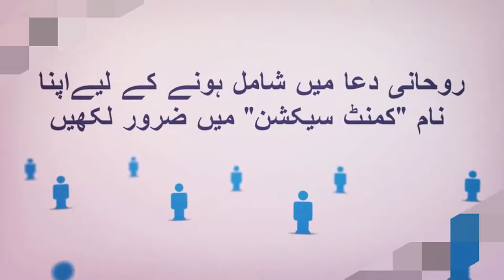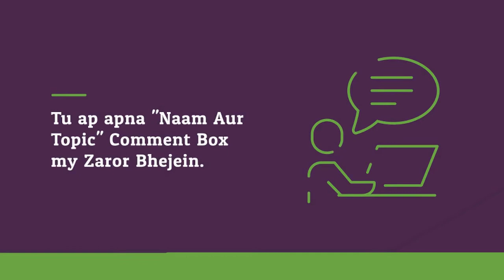Reko Diq Gold Mine in Pakistan - Pakistan Ki Sab Sy Bari Sony Ki Kaan - Youtube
Dosto aj ke es Video my hum ny apko Pakistan my majood Sonay ki Kaan ke bary my bataya hy jo ke duniya ki 5 bari kaan hy aur es sonay ke bary my  jaan kr ap heran ho jain gain ke pakistan my itna zayada sona.

videos title: Reko Diq Gold Mine in Pakistan - Pakistan Ki Sab Sy Bari Sony Ki Kaan - Youtube